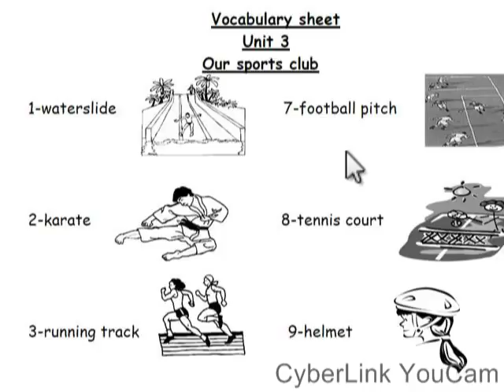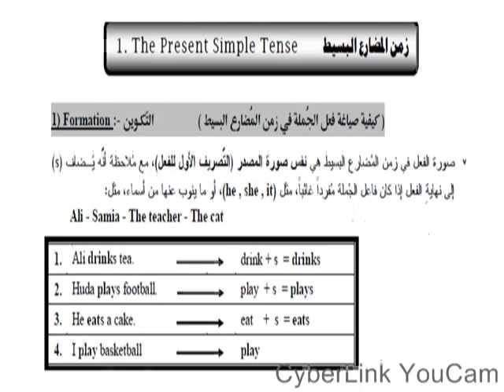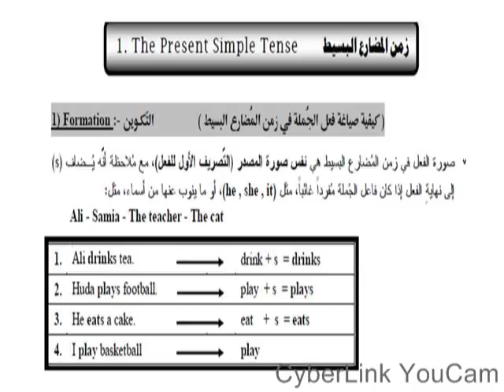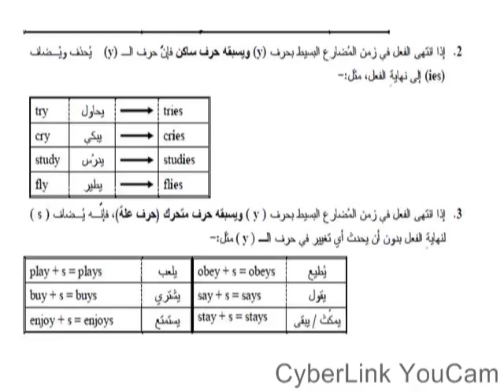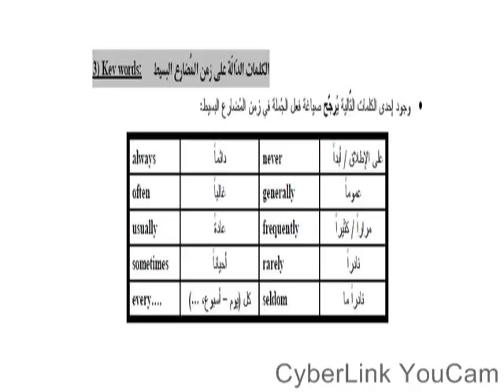Macmillan 2 unit 3